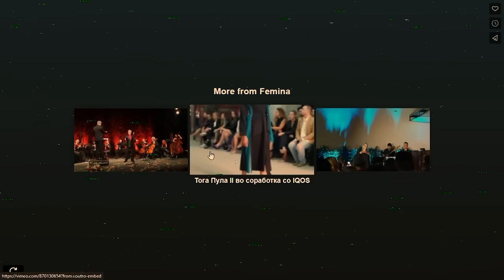ЗАСПИЈ АКО МОЖЕШ (31.01.2024) ГОСТИ: КРИСТИНА ОЛЕВСКА И БОБИ БОЈЧЕВСКИ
ЗАБОРАВЕНИТЕ ХЕРОИ ВО СТОЛБОТ НА МАКЕДОНСКАТА ДРЖАВА